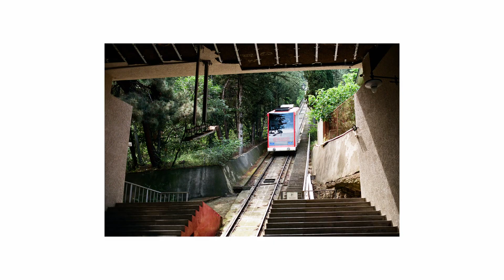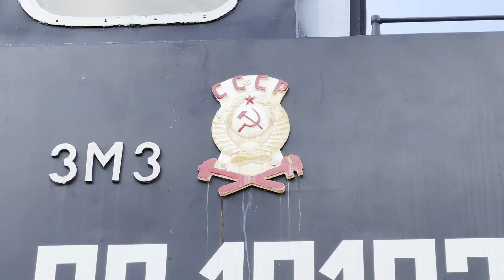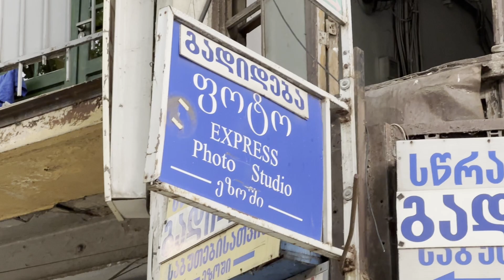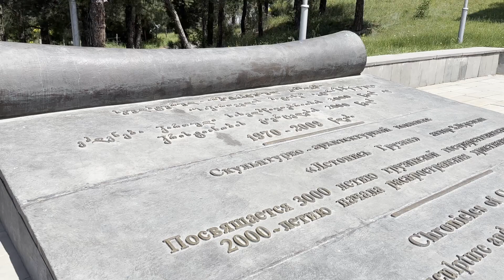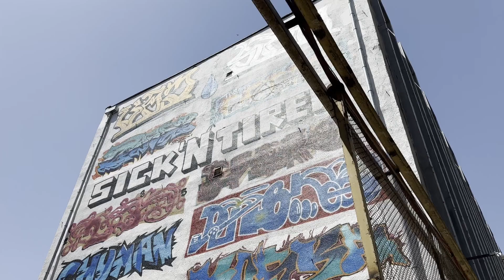Film photography in Tbilisi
In this episode, we will visit Tbilisi, of course, accompanied by analog cameras and three different films.

Kodak Gold is of course a holiday classic. Portra is Portra, great as always. But the Cinestill 800T surprised me the most. I knew more or less how it behaves in artificial light, but what it does in full sun is really unique and unrepeatable.